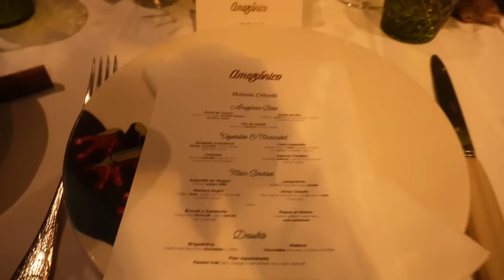VLOG: BIRTHDAY WEEK, TURNING 26, DRAWING CLOSER TO GOD, DINNERS & POTTY TRAINING HORRORS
Hello my loves, I hope you enjoy this vlog!

Raffle Account

GLYCOLIC ACID:

Beauty details you may like:

* Ren Skincare Toner
* Roc Vitamin C
* Kheils Avocado Eye Cream
* Bondi Sands SPF

Chapters:
0:00 - Intro
0:55 - Maison Crivelli Dinner
10:49 - Birthday Morning
22:00 - Deciding on a Birthday Outfit
26:42 - Birthday Dinner
30:52 - Failed Vlogging Day
31:14 - Heart to Heart & Recap
39:53 - Spend the Day with Me & Steph